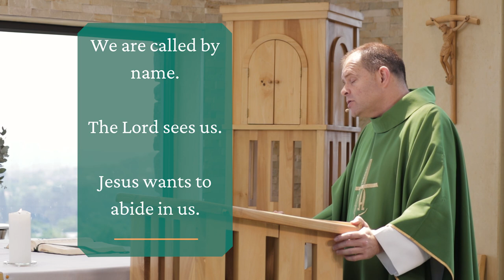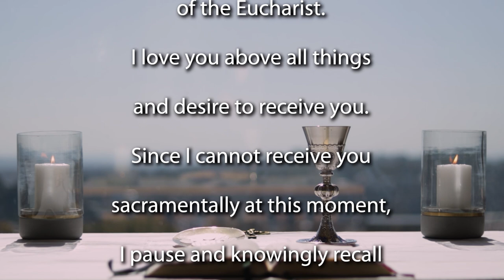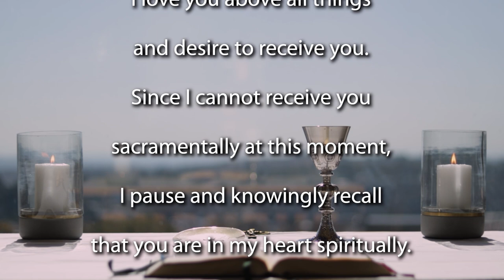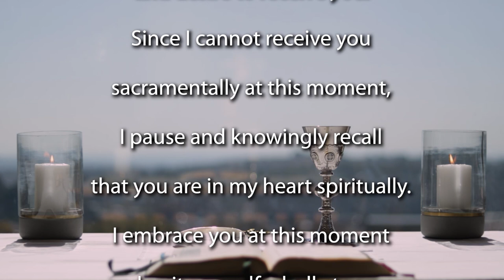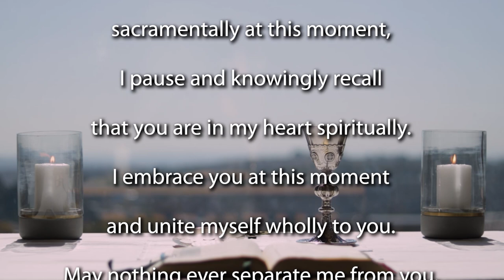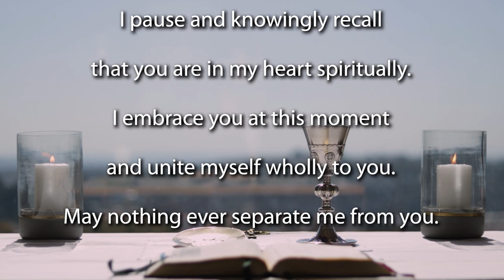Mass 31st Sunday Ordinary time 2022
Join the Jesuit Institute South Africa and Fr Russell Pollitt SJ to celebrate Mass for the 31st Sunday of Ordinary Time - year C.

       • First Reading Wisdom 11:22-12:2
       • Psalm 145:1-2,8-14
       • Second Reading 2 Thessalonians 1:11-2:2
       • Acclamation John 3:16